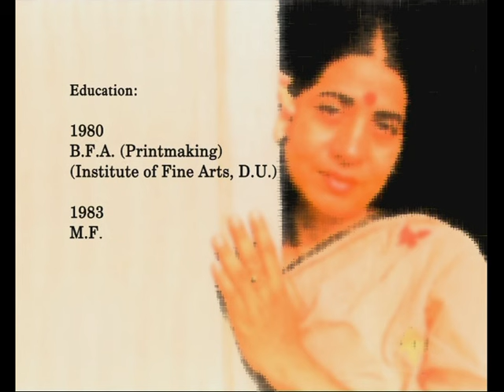Shudurer Pathik/সুদূরের পথিক (2005)(Part 1) Documentary on Rokeya Sultana| Directed by Fahmida Munni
Title of the Film: Shudurer Pathik (সুদূরের পথিক)
[A documentary film focusing on the life and work of painter Rokeya Sultana]
Directed and Scripted by: Fahmida Munni (Original name: Fahmida Akhter)
Produced by Bengal Foundation
This is the "Part-1" of this documentary